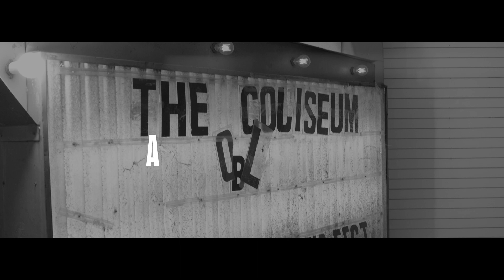PAUL MCDONALD & FRIENDS - "NEW LOVERS" Live at ONE BIG LOVE Music, Food, & Arts Festival 2023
**ABOUT PAUL MCDONALD**

** Credits **
Artists: @PaulMcDonaldMusic
Director of Photography: @cinecultcreative
Camera: @cinecultcreative
Recording Engineer:  @thecodyniver
Post Production by: @cinecultcreative